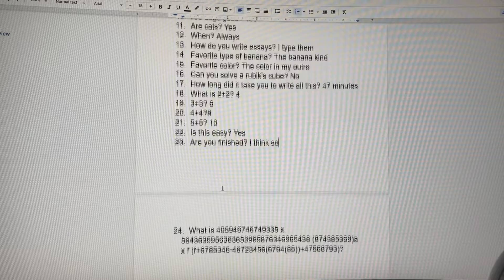Studying be like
Pain

One video this week because of finals. Way more videos over summer though!